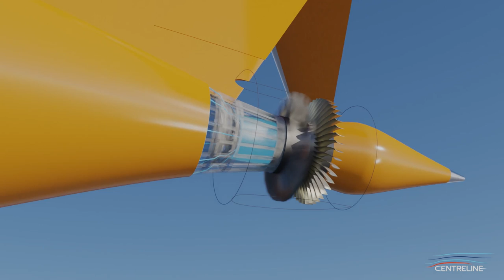The CENTRELINE Propulsive Fuselage Concept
This project has received funding from the European Union’s Horizon 2020 research and innovation programme under grant agreement No. 723242.